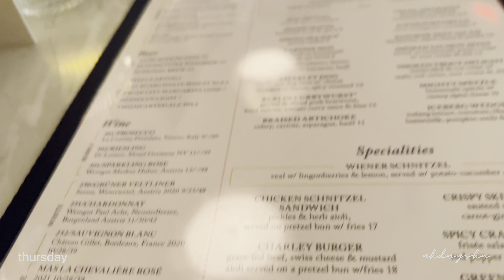WEEKLY VLOG | decorating my apartment, micro-influencer PR unboxing, and lots of cleaning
Hiiii :)
    So this is a super chill vlog, a little bit of everything. Some motivation to clean, PR unboxings, and hanging with friends. Let me know what you think!

ABOUT ME
+ I’m 27
+ I live in NJ and work in NYC
+ I’m a Cancer
+ I’m fully Jamaican